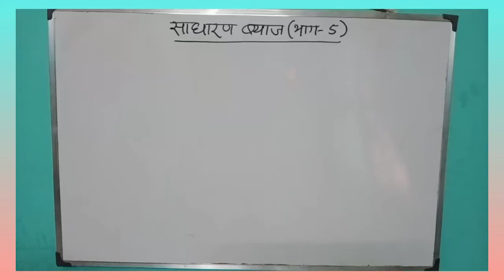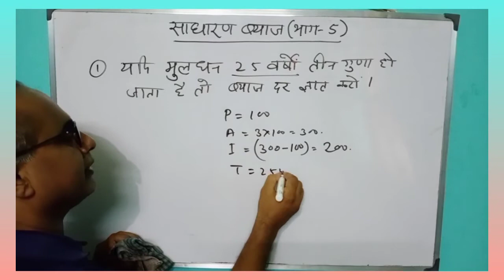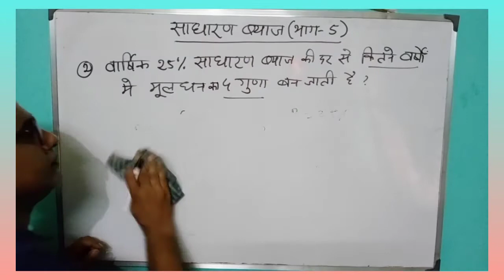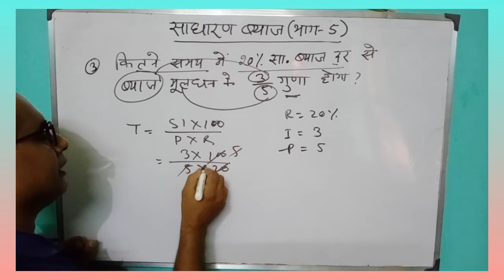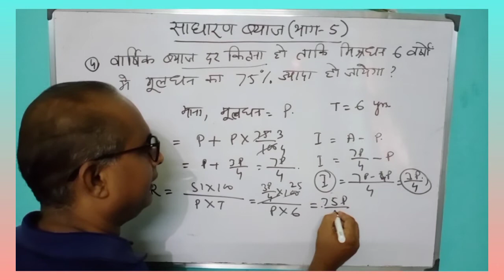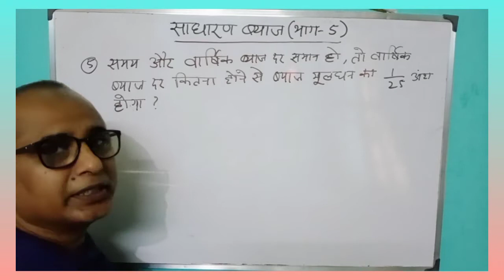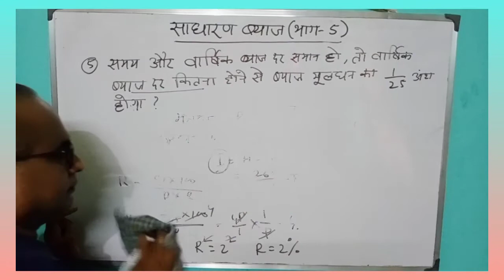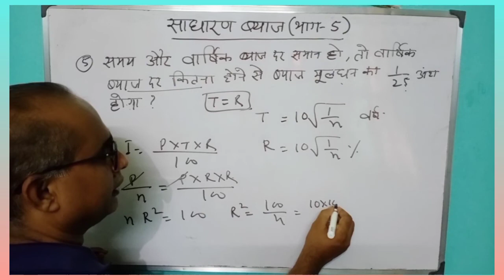Simple Interest (Part-5)/Simple Interest in Hindi/Concept/Shortcut trick /problem /Question.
Anup Roy from Roy Defence Academy for entrance exams of SSC,  CRPF, ITBP, BSF, SSB, Army GD/ Tech, RPF etc.
Sub Maj(H)- Anup Kumar Roy retired Edn JCO from Army Educational Corps. Email add: subakroy @gmail.com Ph- 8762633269.